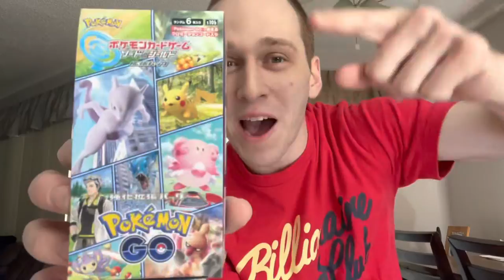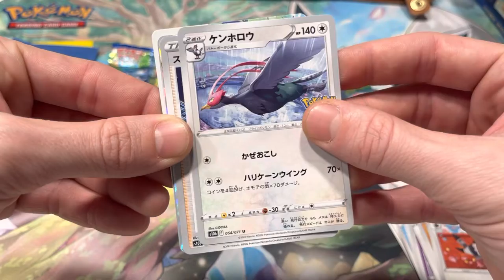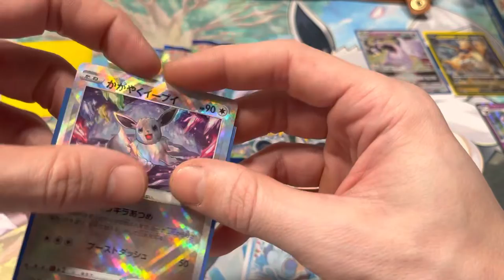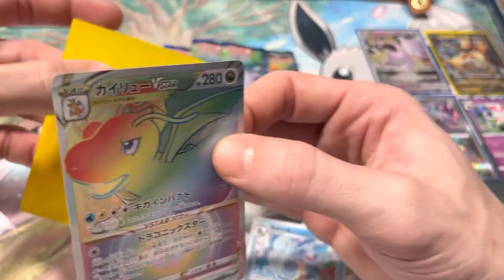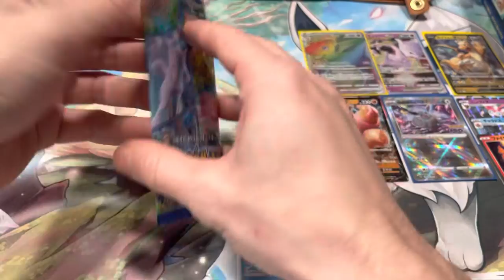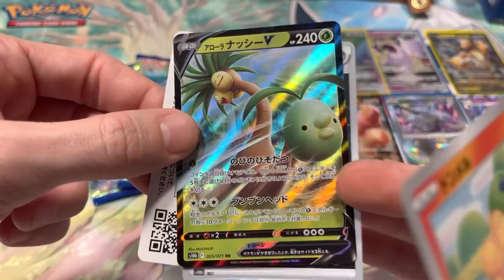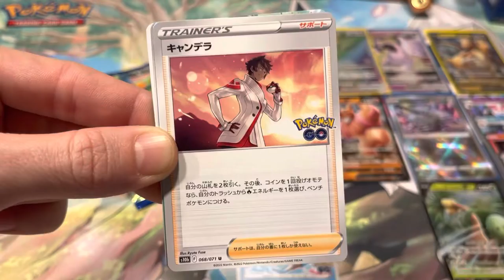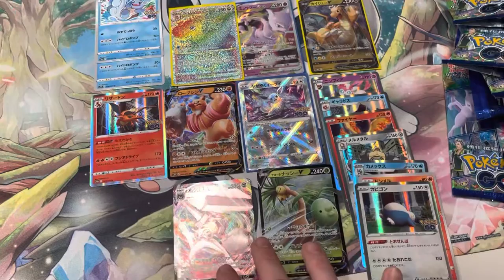I ACTUALLY PULLED IT!!! Pokémon Go Booster box 2nd opening.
Hey guys !! Originally supposed to be a ASMR video turned loud when I pulled the unexpected!!